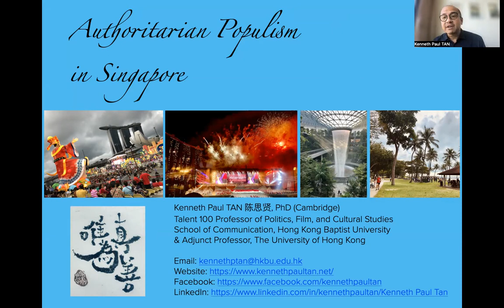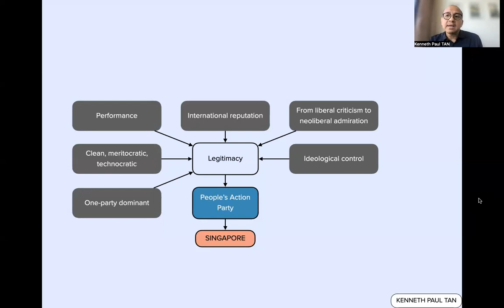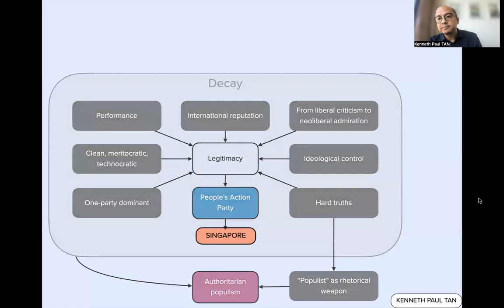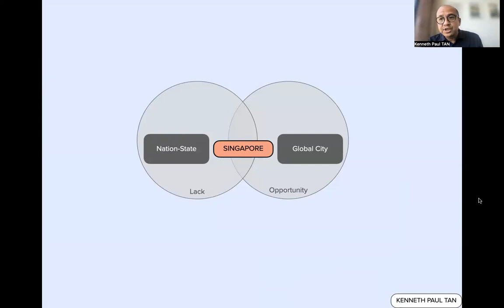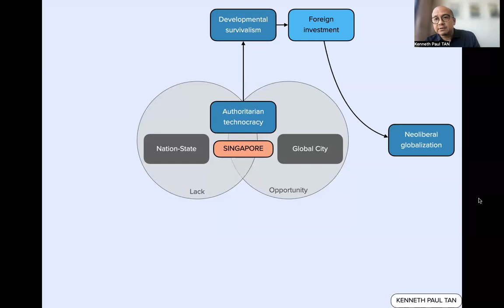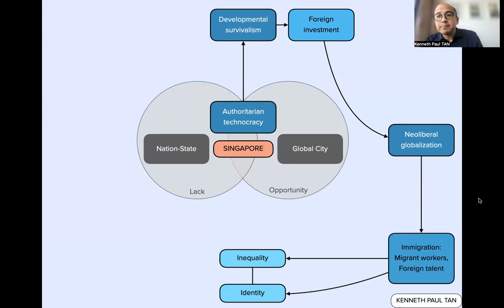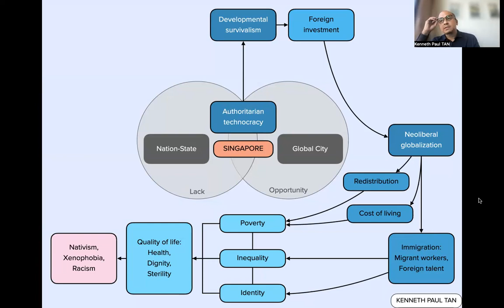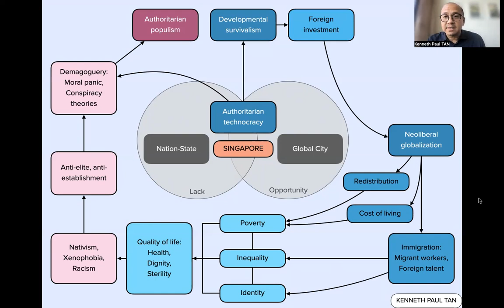Global Populism Panel 6: Dr. Kenneth Paul Tan on "Authoritarian Populism in Singapore"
Authoritarian Populism in Singapore,” by Dr. Kenneth Paul Tan (Professor of Politics, Film, and Cultural Studies, School of Communication, Hong Kong Baptist University).

Moderator
Dr. Garry Rodan (Honorary Professor of Political Science and International Studies at the University of Queensland).

Speakers
“Political Islam and Islamist Populism in Malaysia: Implications for Nation-Building,” by Dr. Ahmad Fauzi Abdul Hamid (Professor of Political Science, University Sains Malaysia).

“Islamist Civilizationism in Malaysia,” by Dr. Syaza Farhana Mohamad Shukri (Associate Professor at the Department of Political Science, Kulliyyah of Islamic Revealed Knowledge and Human Sciences, International Islamic University Malaysia).

“Populism, religion, and anti-LGBTQ+ attitudes in Malaysia,” Dr. Shanon Shah (Visiting Research Fellow at the Department of Theology and Religious Studies, King’s College London).